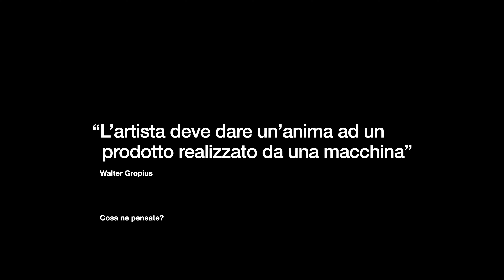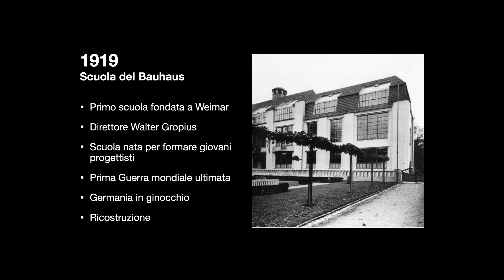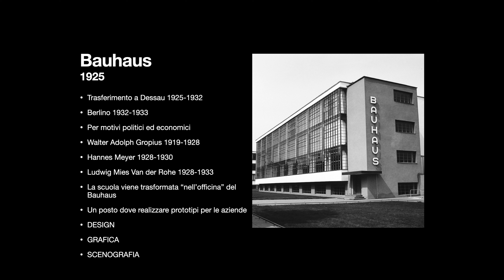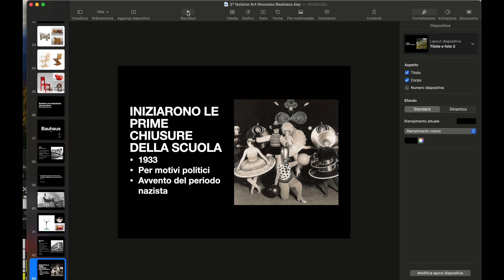Il Bauhaus | 10° Lezione del corso di Storia del Design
Qui puoi trovate il link dove acquistare il mio apribottiglie SAM

Qui trovate alcuni libri che vi consiglio di leggere
Alessandro Guerriero. Senza titoli nella storia del design
Manuale di storia del design. Ediz. a colori
WA. L'essenza del design giapponese
1000 chairs. Ediz. italiana, spagnola e portoghese
Storia del design. Ediz. illustrata
1000 lights. Ediz. italiana, spagnola e portoghese
Design italiano del XX secolo
Il design. Storia e controstoria
Design del ventesimo secolo
Design del XX secolo. Ediz. illustrata